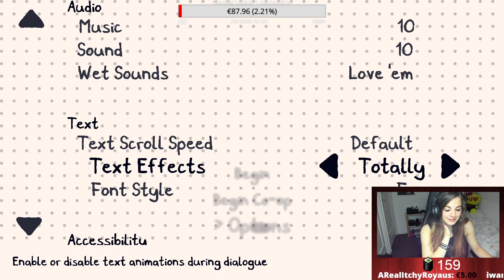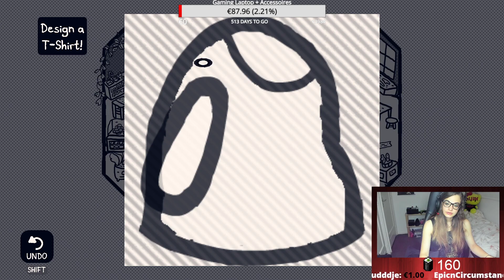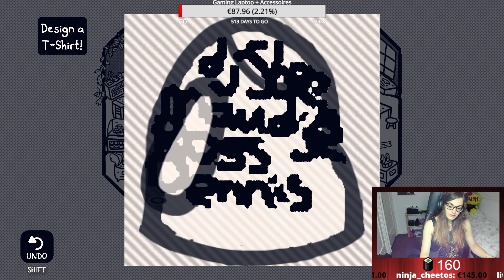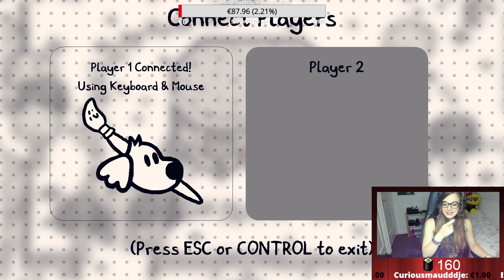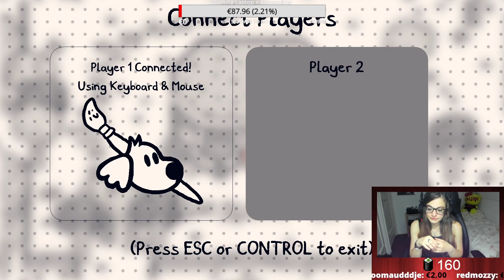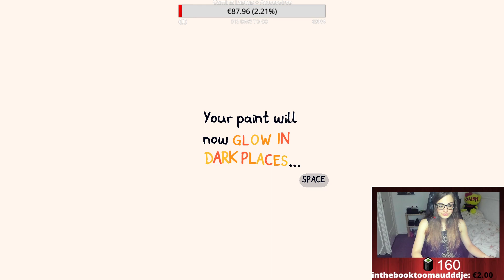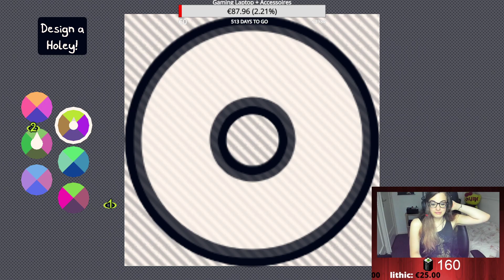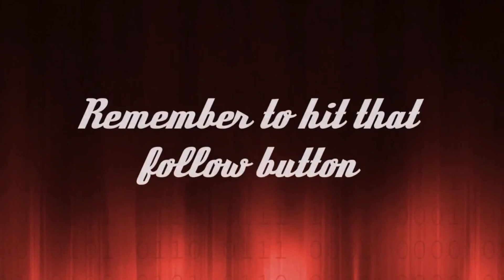Art, but slightly different!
The world is so black and white.
Time to change that!